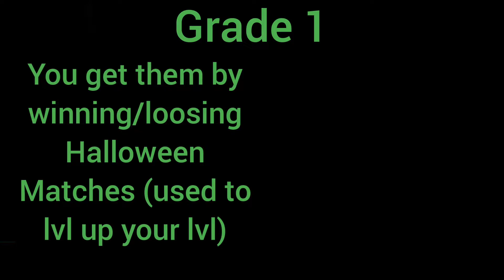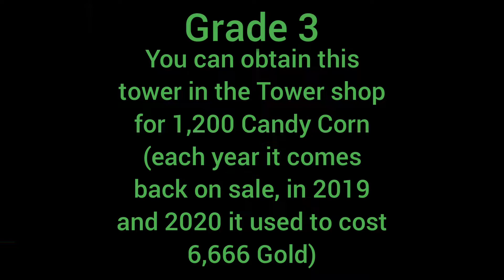All Obtainable prizes in Cube Defense's Halloween Event 2021!